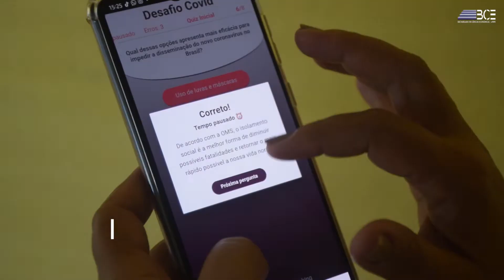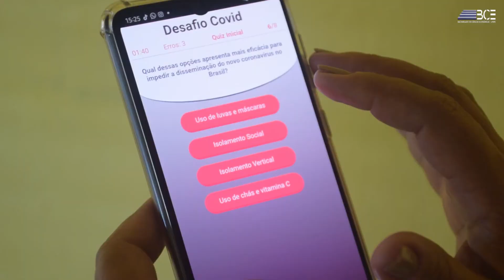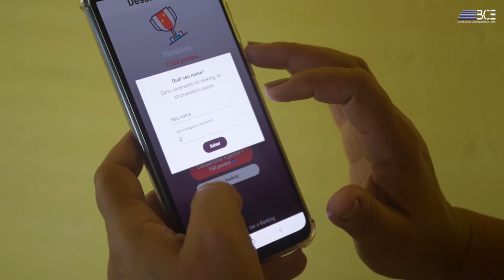Inovação e COVID-19 | O Jogo Desafio Covid de Maurício Lima e Davi Pradines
O jogo Desafio Covid é uma jogo de perguntas e respostas com o objetivo de acertar o maior número de respostas no menor tempo possível.
Também, a iniciativa tem como objetivo eliminar suas dúvidas sobre a pandemia da COVID-19. 🖥️👨‍💻💡😷🎮
Conheça um pouco do processo criativo do jogo na voz dos próprios criadores: o desenvolvedor Maurício de Lima e o UX designer Davi Pradines.

Este vídeo é oferecimento do IV Workshop de Economia do Curso de Economia da UFRPE. Nesta edição, são temas do workshop: Inovação, Tecnologia, Empreendedorismo e Economia.

Ainda não se inscreveu? 🏃‍♀️🏃‍♂️💨
Então corre lá no link da inscrição e garanta a sua participação nos minicursos e webinários do workshop: